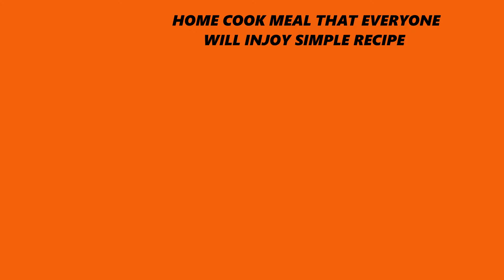HOW TO COOKED BANG BANG! FRIED CHICKEN DIP IN BUTTER MILK WITH SWEET CHILLY PEPPER SAUCE SEE RECIPE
HOW TO COOKED BANG! BANG! FRIED CHICKEN DIP IN BUTTER MILK WITH SWEET CHILLY  PEPPER SAUCE SEE THE RECIPE